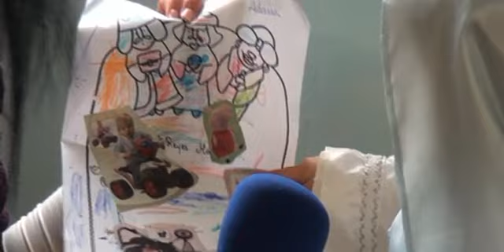Reyes Magos Guarderia Municipal